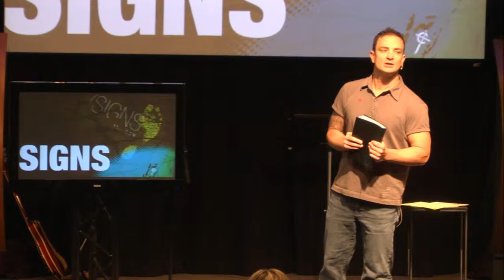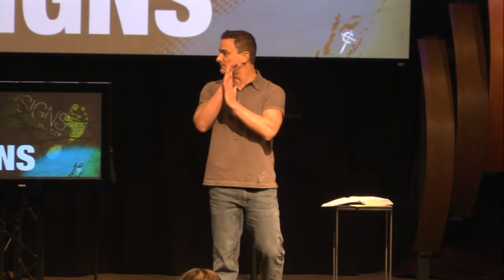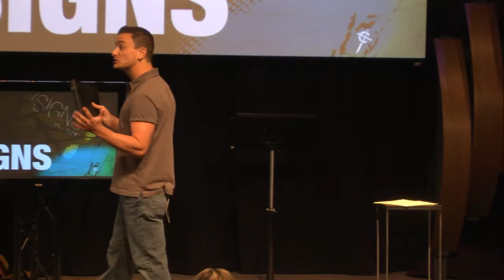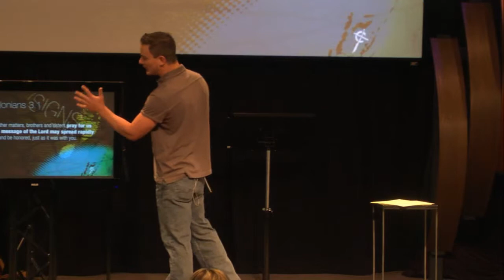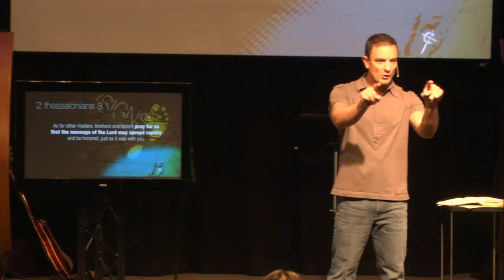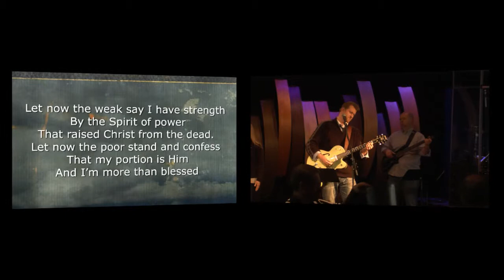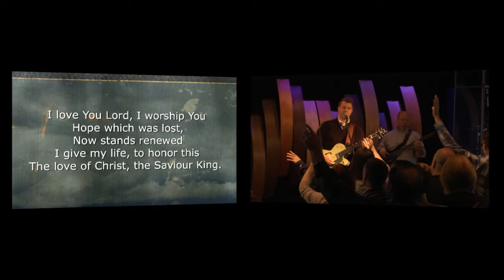SIGNS: Stretch Yourself - Vision Sunday 2013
It's Vision Sunday! Brandon reminds us of the mission of the church and God's call on our lives.